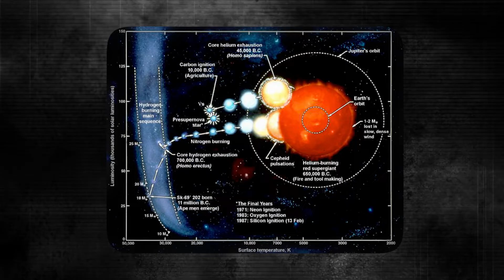Neil Degrasse Just Revealed The Terrifying Truth About The Betelgeuse Explosion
Stars have always been interesting to us because of how beautiful and mysterious they are. Scientists and the general public are both interested in Betelgeuse, a big red star in the constellation Orion. Neil deGrasse Tyson, a well-known astrophysicist, recently sent out a message that has people both amazed and worried about what might happen to Betelgeuse. In this video, we'll talk about what Tyson said, what Betelgeuse is like, and what could happen if it blew up.

Let's take a closer look at Betelgeuse to see why Tyson's message is so important. This star is about 700 light-years away from Earth. It is one of the biggest stars we know of in our Milky Way galaxy. It has a bright red light and is part of the well-known Orion constellation. The age and size of Betelgeuse make it a likely candidate for a supernova.

Neil deGrasse Tyson, a respected astrophysicist who is known for being able to explain complicated ideas in a way that everyone can understand, recently said some scary things about Betelgeuse. He brought up the idea that the star could explode, which would cause a supernova. Scientists and the general public have both been excited and worried about this.

If Betelgeuse went supernova, it would be a rare event that would have a big impact. The explosion would release a huge amount of energy and make a bright flash of light that could be seen even during the day. Even though Betelgeuse is pretty far away, its explosion could still cause a lot of trouble.